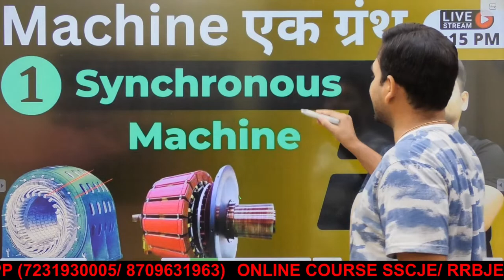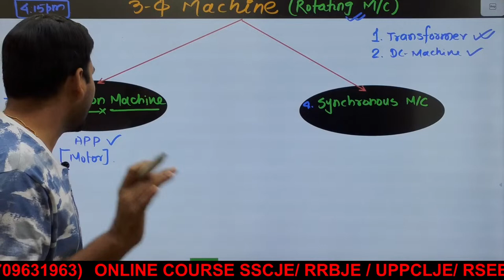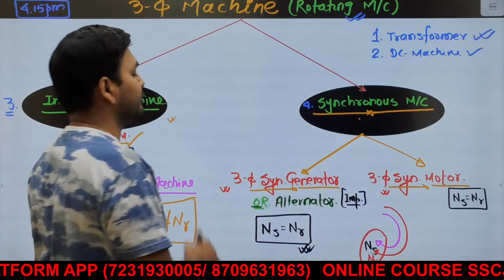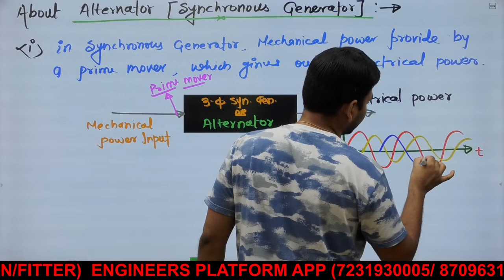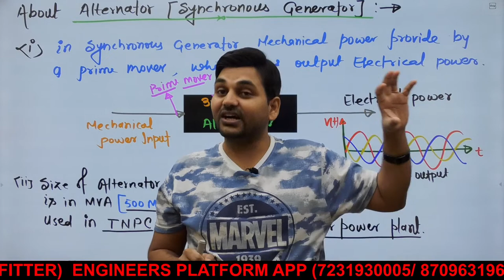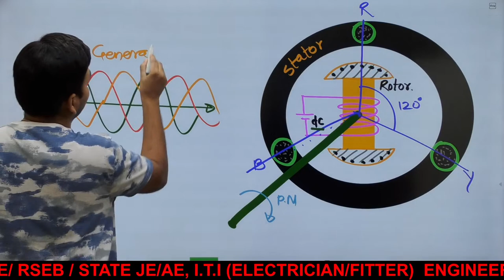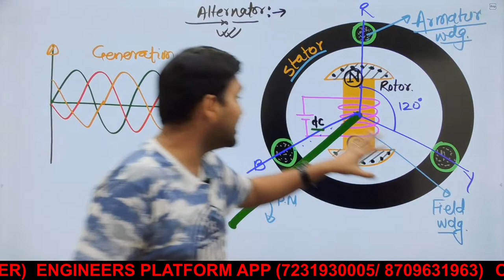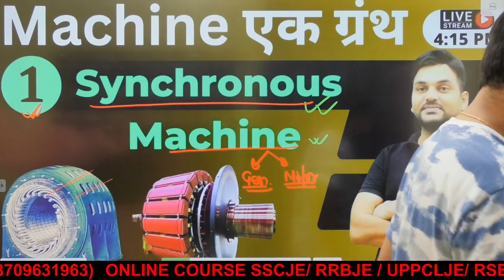#1 Machine एक ग्रंथ I Synchronous Machine Introduction I What is Synchronous Machine? I Rajkamal sir